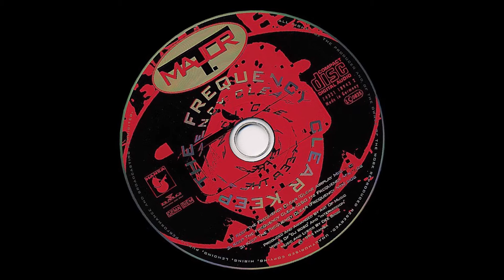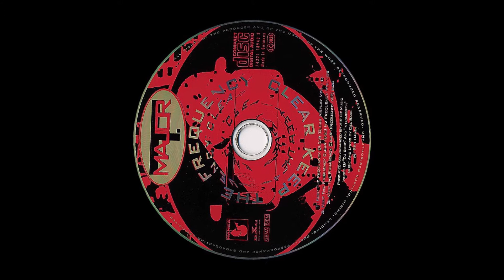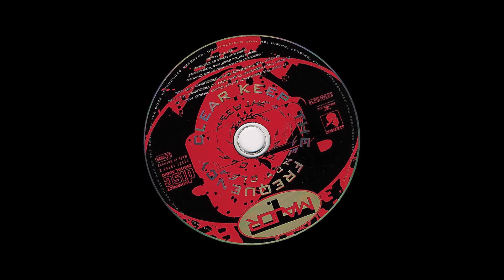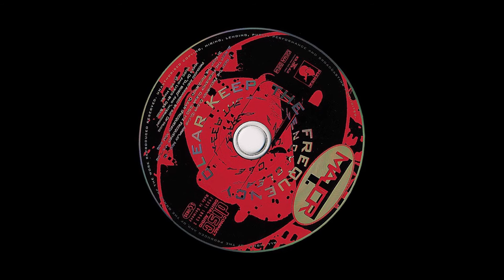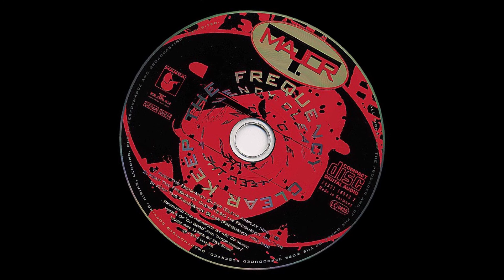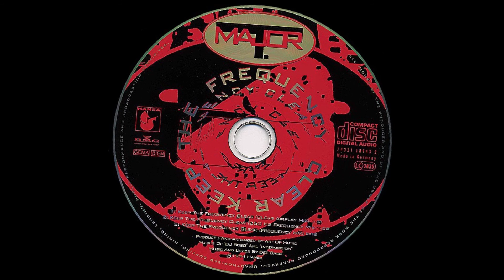Major T. - Keep The Frequency Clear (250 Hz Frequency Mix)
Major T. - Keep The Frequency Clear
Keep The Frequency Clear (250 Hz Frequency Mix)
Label: Hansa – 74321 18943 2
Country: Germany
Released: 1994